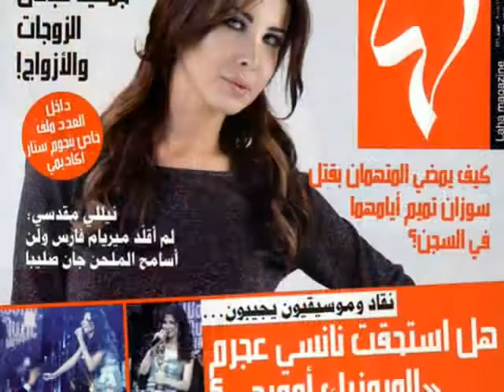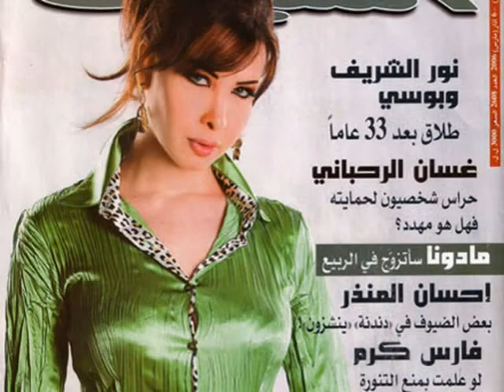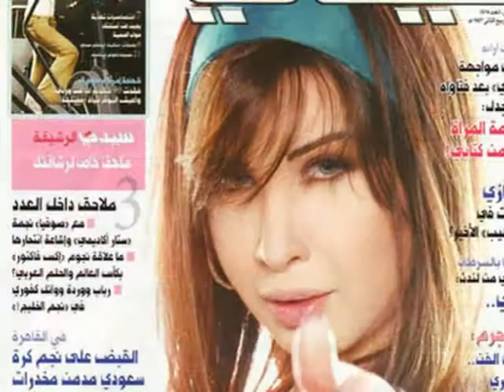Nancy Ajram- Khafef Alaya (Karaoke)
Khafef 3alaia shwia , Ya nur kel el 7ai ana a7ebak moot (x2) , U enta 7aiaty dai (x2) Lo ghebt 3any yom , ya wely wely we.. (x2) sa3bah iejiny el nom (x2) , U enta b3enaia el fai Khafef 3alaia shwia , Ya nur kel el 7ai ana a7ebak moot (x2) , U enta 7aiaty dai (x2) 7abiby mahma kent , fe3iuny aghla shai tab3an 7aiaty ent , said el hawa u el maii